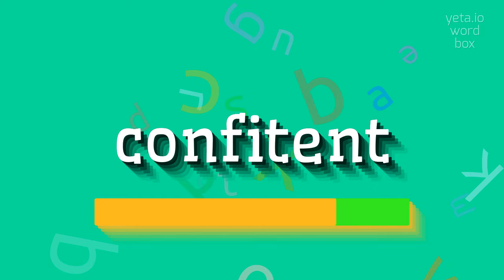How to say "confitent"! (High Quality Voices)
Watch in this video how to say and pronounce "confitent"!